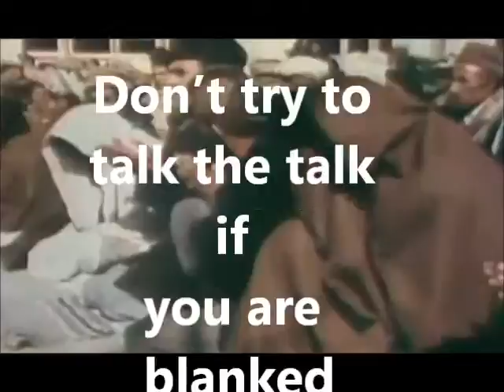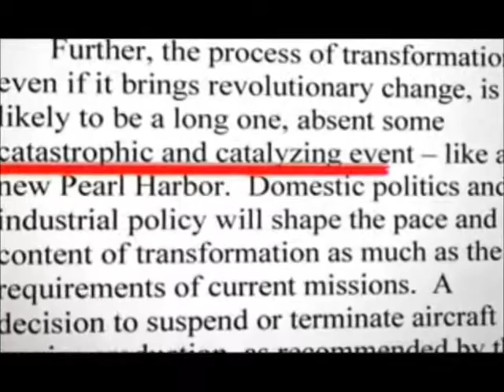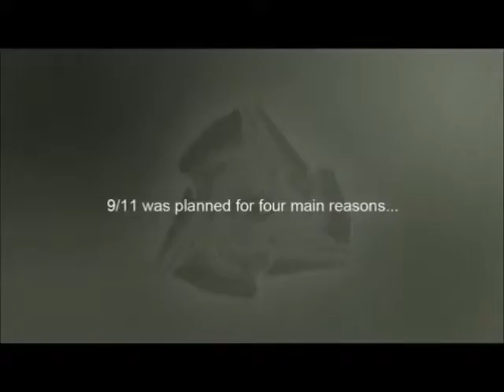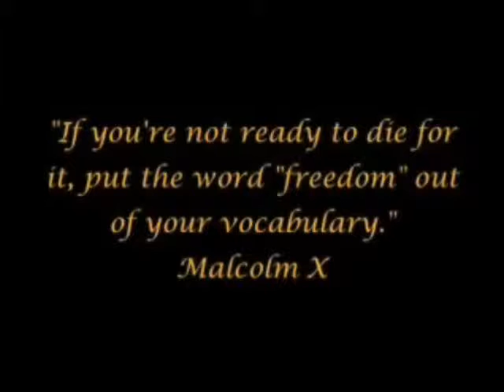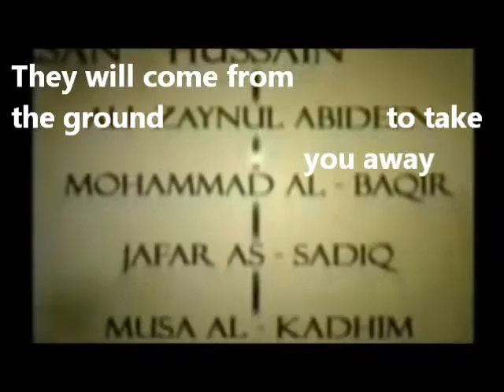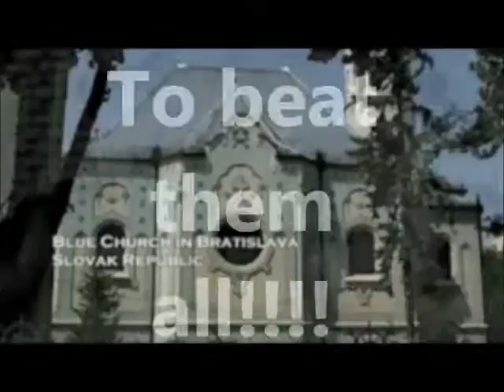maddame...- Glowing Mountains (W/ Lyrics)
From the Album Mother-Earthanium (2012)